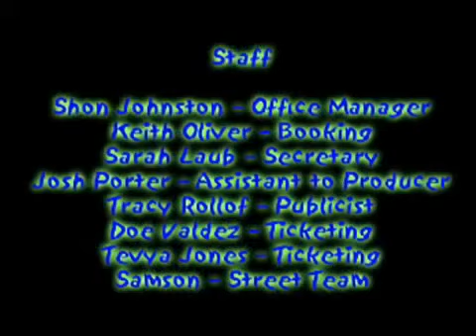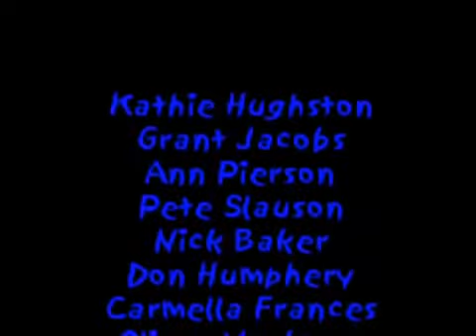WAILING SOULS Live in San Francisco 2006